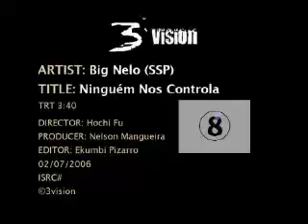Big Nelo - Ninguém Nos Controla